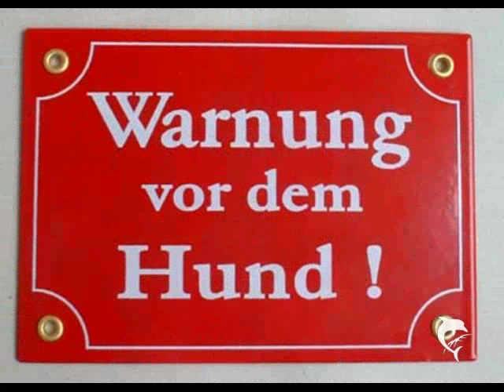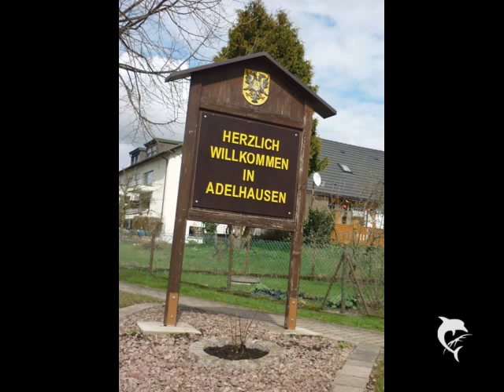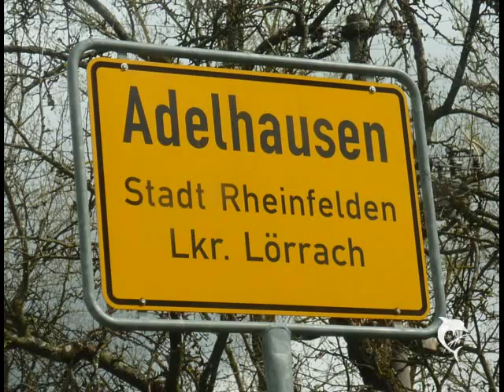Jeannot & Christian ( Knaschtbrueder) - Adelhuuse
Fotos von Pidi